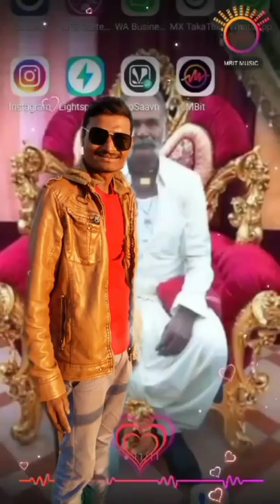Shih to Shih kevay